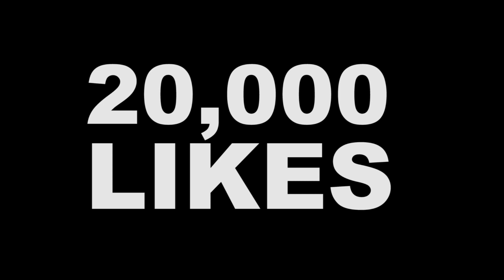Swagfest 2011 Trailer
This is the official trailer for the Swagfest 2011 Movie to be released on Friday, September 16th. Special thanks to Mr. Swag himself, Stephen A. Burroughs, Ryan Clark, IMEG, and the whole Milestone team.

If you're from Knoxville, chances are you know what Swagfest is. For everyone else, it's a long story. It's probably easiest to look up Stephen A. Burroughs on Facebook and see how he became an overnight phenomenon attaining 20,000 likes within a few short weeks. His thank you back to the community was Swagfest.